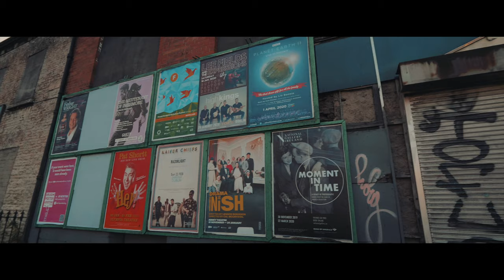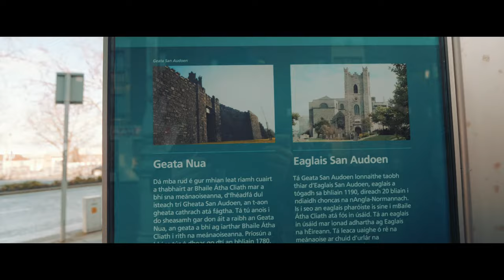Trip to Iskander's Kebab Restaurant, Dublin (taking the tourist route).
Hi Folks,
On this we headed in to Dublin, parking the 'Rainmaker' in Phoenix Park before walking into the city centre. We took the tourist route passing Dublin Zoo, Guinness Brewery, Dublin Castle, Grafton Street, Ha'penny bridge etc. We had heard that our favourite Kebab shop was closing so we thought we'd head in for a last kebab but thankfully its only closing for renovations! J.

p.s. I didn't have the gimbal with me in case you're wondering re the warping. Vanessa wouldn't let me bring it... sniff. ;)

Amazon links to the equipment I use:

Camera I use:
Panasonic GH5

Lenses:
Lumix 8 - 18 Wide Angle Lens
Panasonic H-RS100400E 100-400 mm Leica DG Vario-Elmar Power
Panasonic H-X015E-K LEICA DG SUMMILUX 15mm F1.7 ASPH Lens - Black

Microphone:
Rode Video Mic Pro+

Computer:
Apple Macbook Pro

SD Cards:
SanDisk 32GB Extreme PLUS

Drone:
DJI Mavic Pro

Gimbal:
DJI RONIN S

Rig/Gear:
Smallrig arm 7"
Agimbalgear Gimbal handle for DJI Ronin S
Agimbalgear Video Monitor mounting plate for DJI Ronin S
Joby GripTight GorillaPod Stand for Smartphones
JOBY JB01507-BWW GorillaPod 3K Kit, Flexible Lightweight Tripod with BallHead for DSLR and CSC/Mirrorless Camera

External Drive:
Seagate STEA2000400 Expansion Portable External Portable Hard Drive + STZZ794 Product Card with Registration Code, 2TB, Black, 2019 Deluxe Edition

ND Filters:
Hama 67mm variable ND filter
Polaroid 46mm variable ND filter
Hoya 62mm variable ND filter
Aputure AL M9 LED Light

LED Light:
HUION Inspiroy H430P Battery Free Pen Tablet (for Lightroom)

LUTS:
A Free LUT: LUT - UTECHNICOLOR-CINESTYLE-LTR